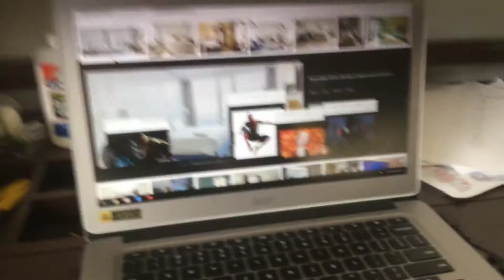Venom gets grounded for nothing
And if anyone who likes venom movie 2018, please respect my opinion, and don’t bash my opinion, put the comments down bellow if you respect my opinion on venom movie 2018.